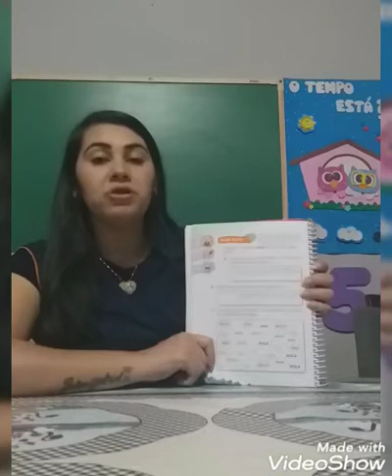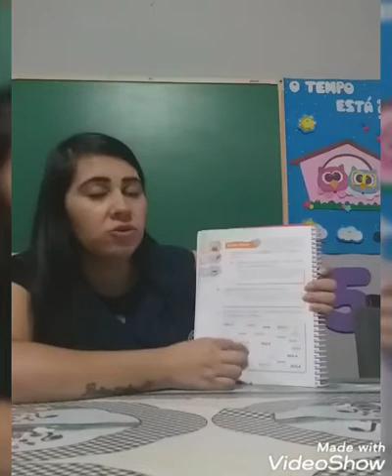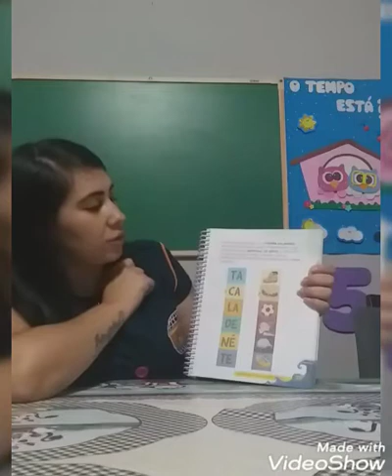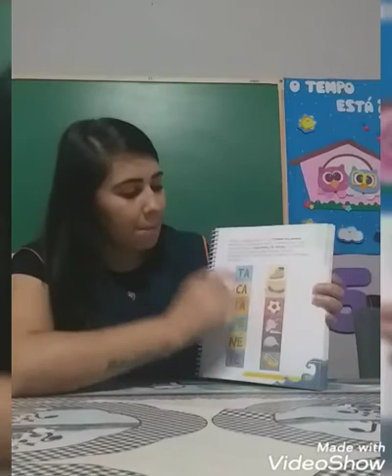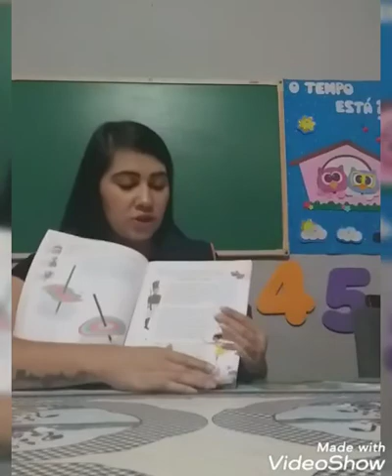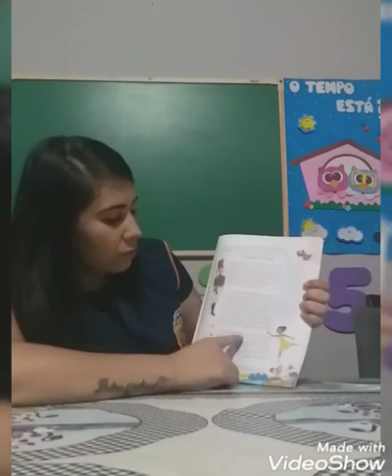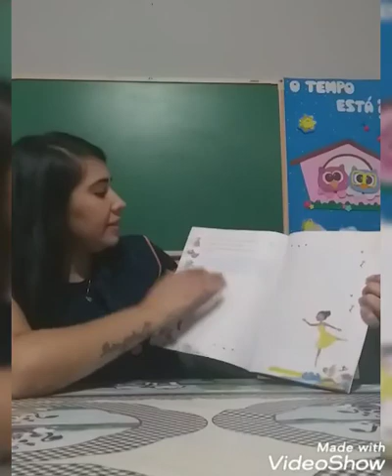Atividade Apostila Conquista Grupo 5 - vol 2 - páginas 32, 33 e 35 / Artes